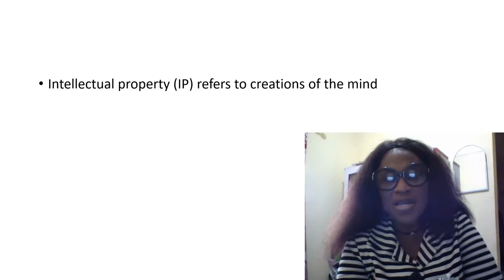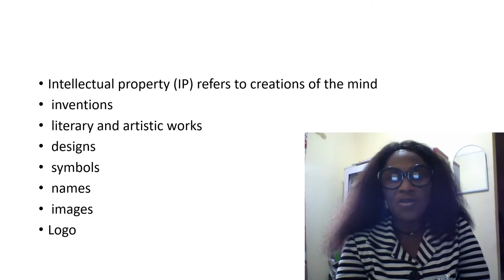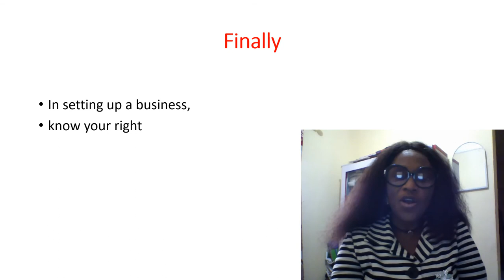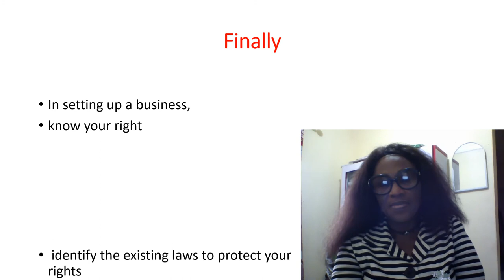Module 3 Unit 2: Copyright Laws in Nigeria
Some persons would have been great entrepreneurs with their great ideas.  But this could not find the light of the day because somebody somewhere stole the idea.  Therefore, what do we do to protect our ideas?  Does it mean business ideas cannot be shared?  If so, what happens when you are called to present your business proposal or plan?  These and more questions could be asked.  In this unit you will find answers on what the law says.